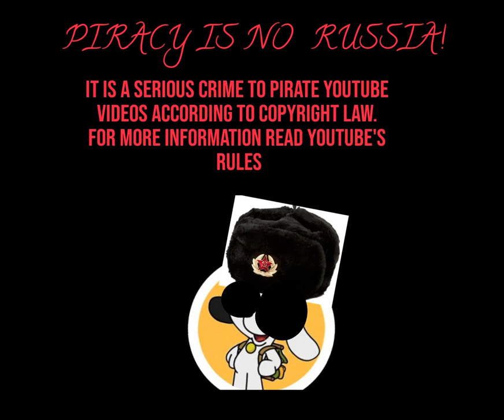Russian Doki (United States) Anti-Piracy Screen 2022-Febuary 12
This video is made in English, If you make a request i will hopefully do it. No matter the TV Channel I will accept the following TV Channels.
Warning:My Videos are not directly targeted at younger viewers under the age of 12.
Nickelodeon
Discovery Kids
Disney XD (any Disney Channel)
BBC News (Canada)
Cartoon Network
Discovery Familia
Discovery Family
and more.
Youtube if you're reading this. Please do not make my videos made for kids.